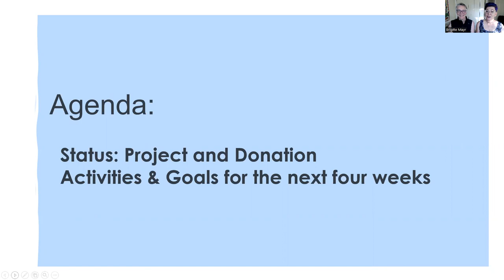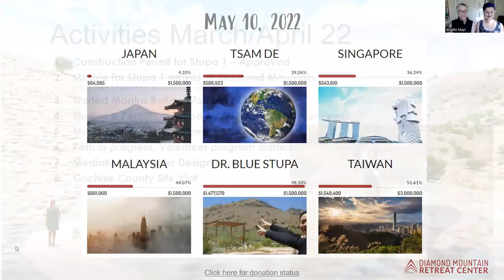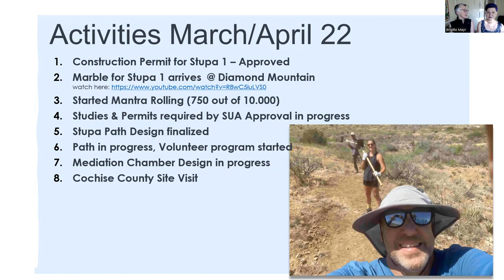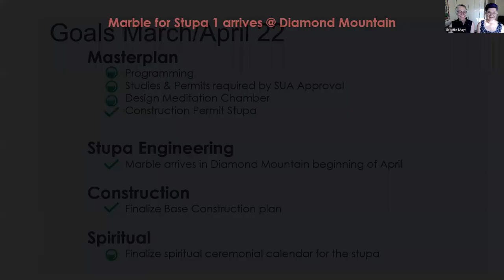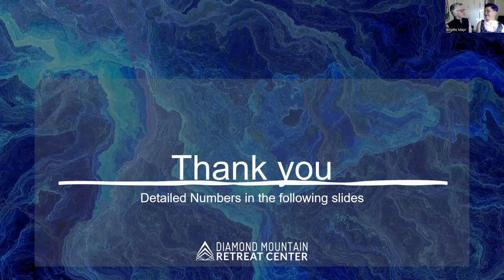2022 May: Stupa Updates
This is the perfect opportunity to keep track of the exciting journey in which we will build a pilgrimage and construct marble stupas in the middle of the Arizona desert.
We want to say thank you to our incredibly generous donors!